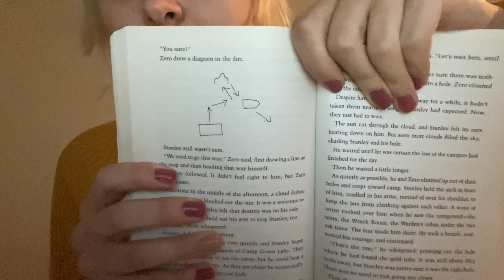Holes - chapter 43